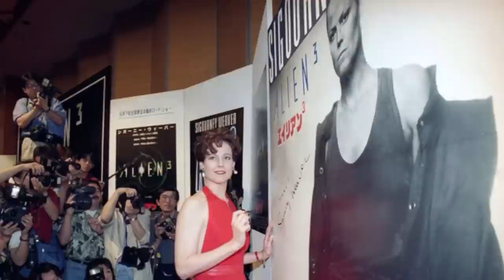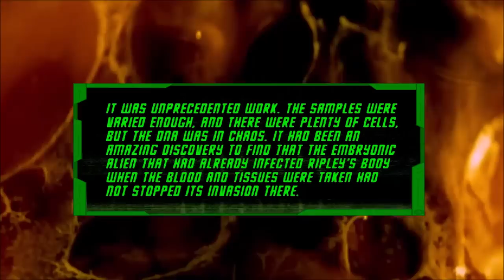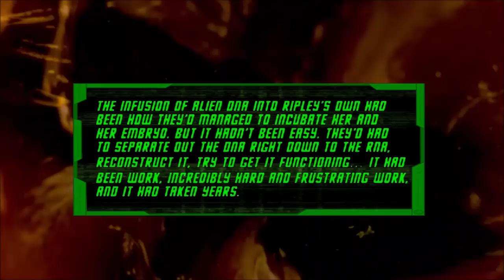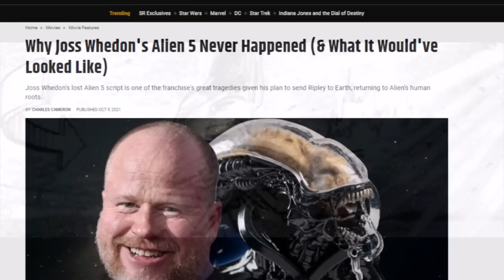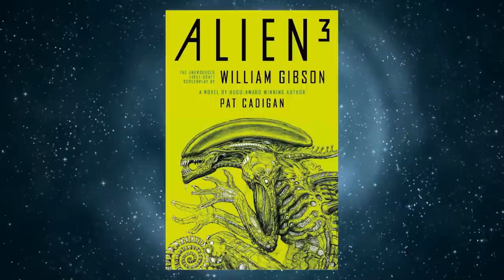What if Newt had been cloned instead of Ripley?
Before Ripley was resurrected for the fourth Alien film, it was briefly planned to bring Newt back instead. What would this Alternate Alien IV have been like?

WEYLAND YUTANI EXECUTIVE: Nicholas Butta
QUEENS: Brandon James, XenoshadowMorph, XenoZip
PRAETORIANS: Gregory Ford, John Griggs
DRONES: Matthew Coleman, Stuart Hull, Tom Painter, Yunners
CHESTBURSTERS: Abrosia, Andrew Clarke, Anne Mac, BWXenogears, Colby Stiller, David, Frank Hrisomalos, Graham Paterson, Hazagul, Henry Misner, James Aponte, Joe Edens, Logan Wood, nitind, Nora Armozel, OC Steve, Pedrom Symons, Plantrobber, Rich Mellen, Robert Johnson, Thomas Watvedt, Tim Lowe, Trevor Schechtner